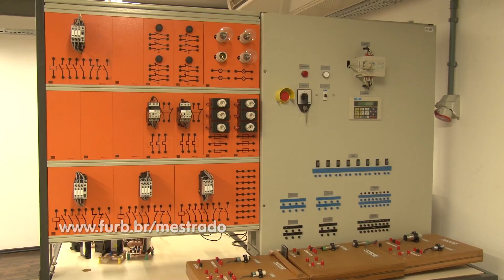01/03/2017 Inscrições Mestrado Eng. Elétrica 2017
Produção: Raquel Tamara Bauer
Reportagem: Giorgio Guedin
Imagens: Filipe Andrade
Edição: Roberto Jantsch